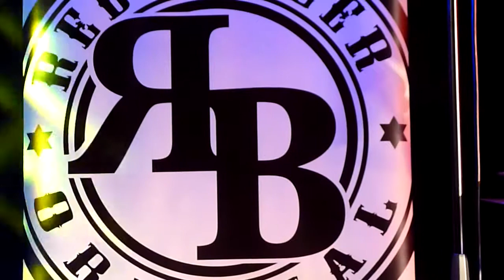Red Butler 'Ain't Taking No More' 23.1.15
Filmed in Jaks Bar at Butlins Rock & Blues Fest, Skegness. Friday 23rd January 2015.
Jane Chloe Pearce - Vocals
Alex Butler - Guitar
Mike Topp - Bass
Charlie Simpson - Drums